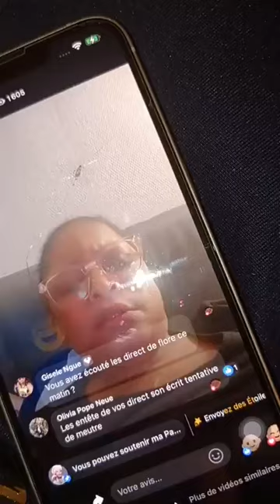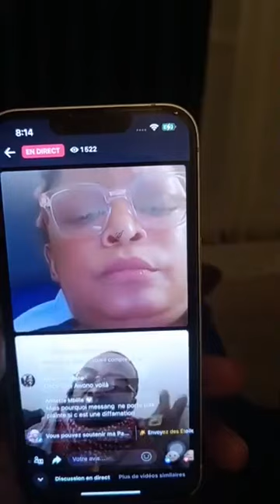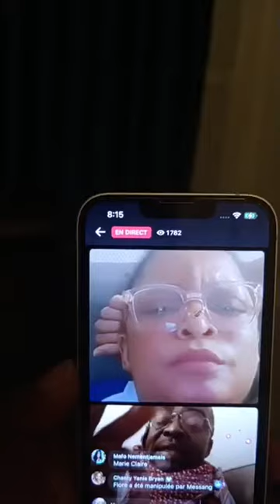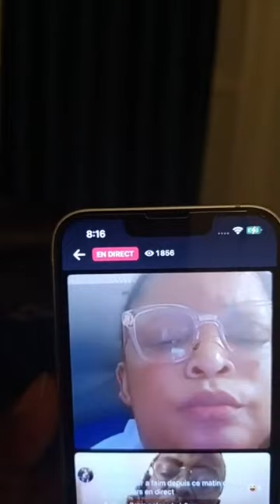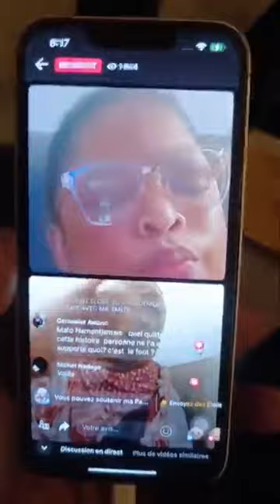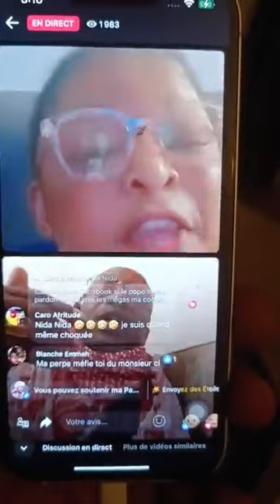Dukamer lave kompressor, samé, amer kamer et conseille Flore de Lille de faire la paix avec lolo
FLORE TOUS LES GENS AUTOUR DE KOMPRESSOR T'INSULTENT ELLE NE DIT RIEN
Oshiga LE MATELAS DE CHOUCRE. Une femme qui a les locs c'est une fumeuse de mbanga. Oshi chienne; oshipute
perpetue maleba; pa a messang; flore de lille; amer kamer; dukamer; veuve joyeuse; oshiga; etoile kribienne; valerie amougou; lolo fodja; star messang; glutacosmetic...